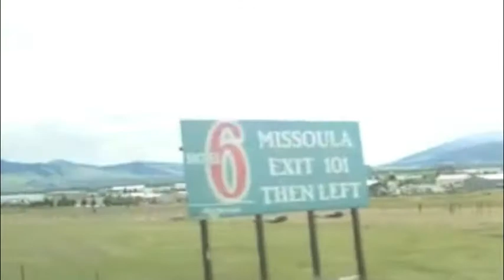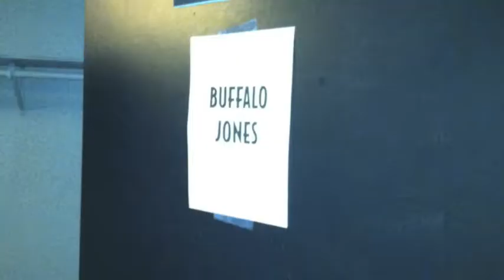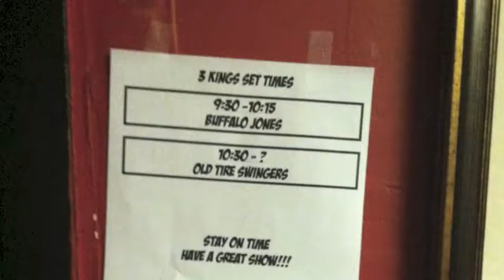Barcelona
This is the video for "Barcelona," the opening track on our limited-edition EP, "2757."  It was edited from footage and photos taken on the highways of the American west during our Memorial Day weekend tour in 2012.  Enjoy!